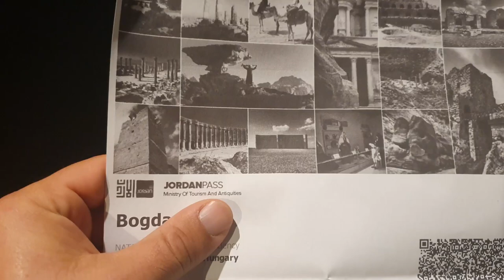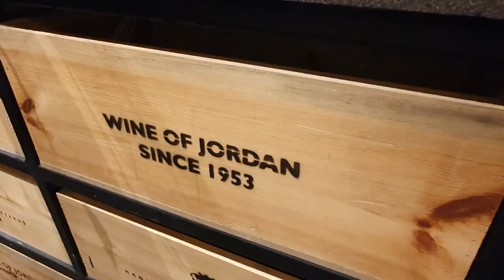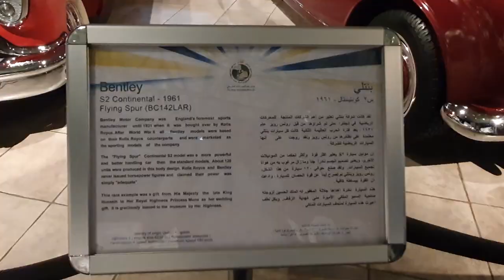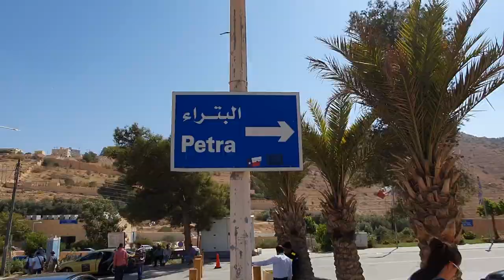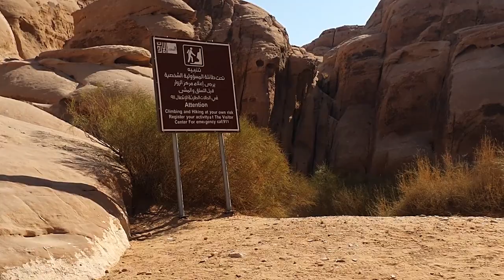Bog utazik: Jordánia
8 nap Jordánia - Ammán, Dzseras, Petra, Wadi Rum, valamint egyéb, kevésbé ismert helyek. Tudom, hogy hosszú, de remélhetőleg elég élvezetes.
A Petráról szóló szubjektív különkiadás linkje majd itt lesz, ha az az anyag is felkerül.